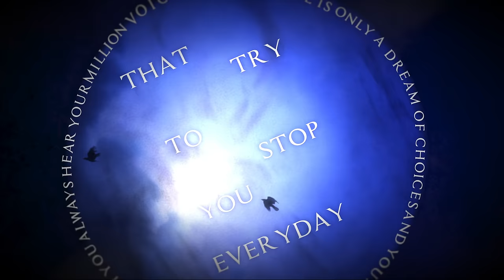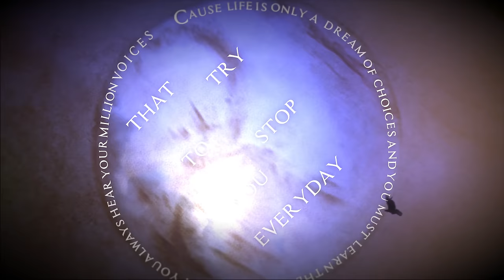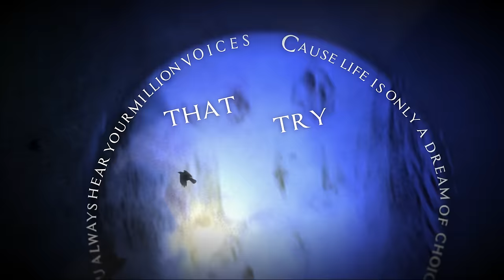The Silent Wedding - A Dream of Choices ft. Tom Englund of Evergrey (Official Lyric Video)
Official Lyric Video for "A Dream of Choices" featuring Tom Englund of Evergrey. Taken from the album "Enigma Eternal".

Lyric Video by Ioannis Psychos

Artwork by Travis Smith

Upcoming Tour dates:

23.09. GR Temple (Athens)

10.10. DE Aachen – Musikbunker

11.10. CH Pratteln – Z7

12.10. DE Aschaffenburg – Colos-Saal

13.10. NL Zoetermeer – Boerderij

14.10. DE Hamburg – Markthalle

16.10. DE Jena – F-Haus

17.10. CZ Prague – Nová Chmelnice

18.10. DE Munich – Feierwerk

19.10. DE Mannheim – MS Connexion Complex

20.10. DE Essen – Turock

21.10. UK London – Islington Assembly Hall